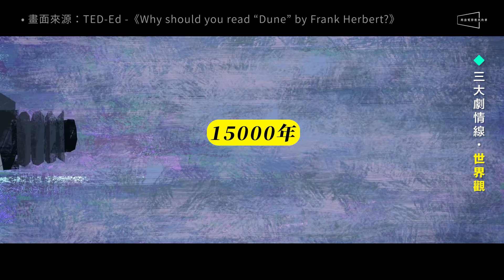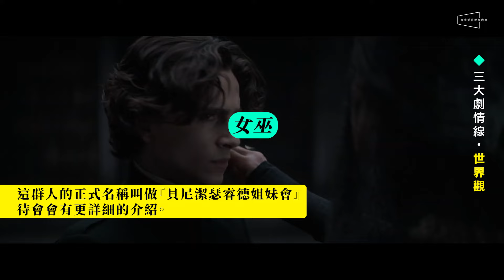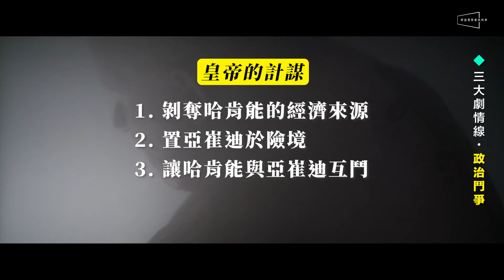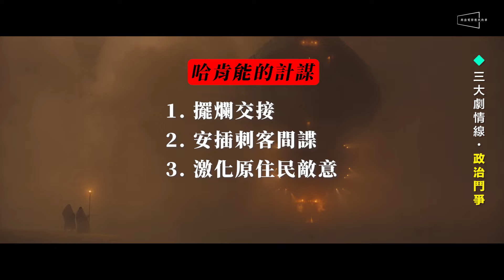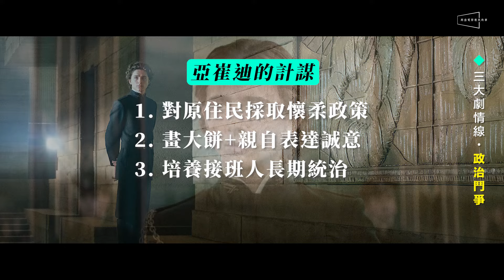🏜️沙丘2行前必看！3大劇情線詳解｜星際大戰＋魔戒＋冰與火之歌｜Dune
🔥怕看不懂第二集嗎？快來看這隻影片！
🔥3大劇情線詳細解析，讓你一下子就明白在演什麼！
🔥世界觀線、政治鬥爭線、救世主線，一個宛如星際大戰＋魔戒＋冰與火之歌的史詩故事！

怕看不懂第二集嗎？快來看這隻影片！在看這部電影之前，我們已經從許多的國外評論或是媒體那裡聽到了許多的誇獎，説《沙丘》會是『宇宙版的魔戒』，或是『上了太空的冰與火之歌』。而在看了試映之後我們不得不說，這些類比和讚賞非但沒有誇大其實，甚至因為是在IMAX大銀幕上觀看的，在視覺方面的震撼還超越了上述這些經典，故事的深度和廣度也是不遑多讓，因此我們非常推薦你一定要去戲院感受一下這部必看的神片！

這次電影版改編得非常好，即使你事前對於『沙丘宇宙』的理解不多，在看片時也不會有太大的問題。但是畢竟這個故事太過龐大，所以今天我們想替你梳理一下，將這部電影的三大劇情線，分別是：世界觀線、政治鬥爭線、以及救世主線來做解析，相信不管你是正打算要去看，還是準備要二刷，都能夠對這部電影、乃至整個『沙丘宇宙』更為了解喔！